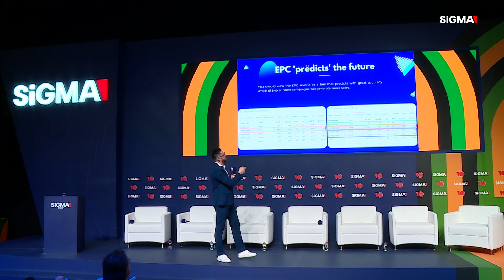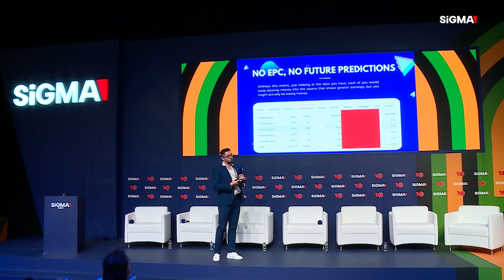Metrics that Matter: Measuring Impact and ROI in Influencer Marketing | SiGMA Eurasia Conference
In this keynote speech, Florin Simovici, Co-Founder & CEO of Traffic Manager, shares essential tips for maximizing impact and ROI in influencer marketing. 🤩